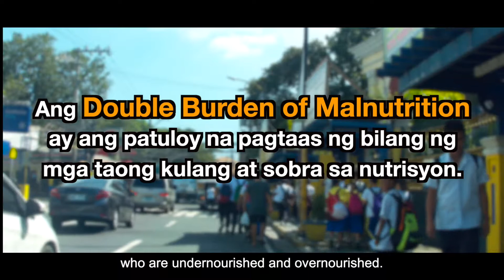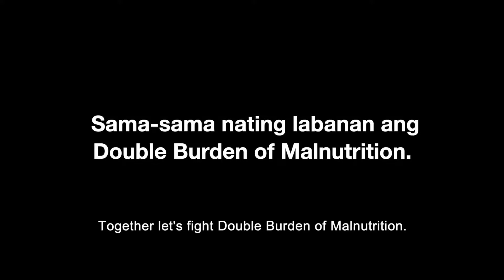Mag-Pinggang Pinoy Tayo (Hapunan)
Ajinomoto Mag-Pinggang Pinoy Tayo advocacy campaign